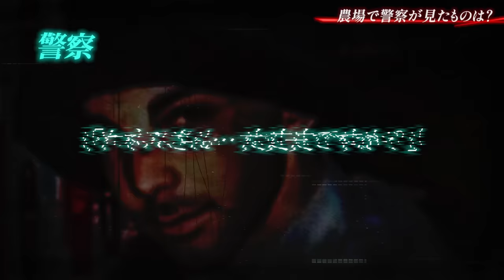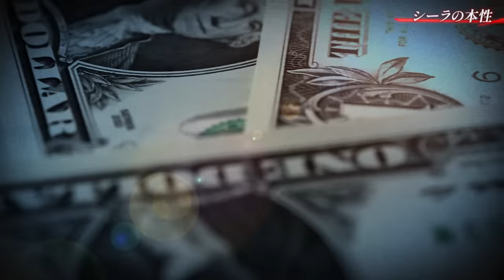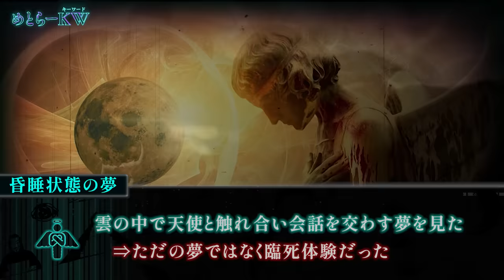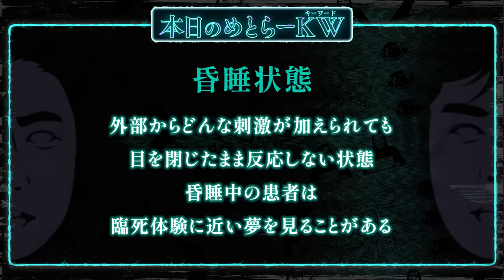卑劣な男を1000時間拷問…トラウマ体験で豹変した女